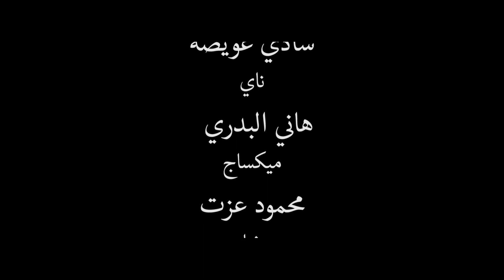محمد الحلو ـ يا رب بلغنا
محمد الحلو
يا رب بلغنا
كلمات : ناصر رشوان
الحان : محمد الطوخي
توزيع : شادي عويضة
ناي : هاني البدري
ميكساج : محمود عزت
مونتاج : عبدالله محمد
التسجيل والمكساج : Dozan
إنتاج : صوت القاهرة